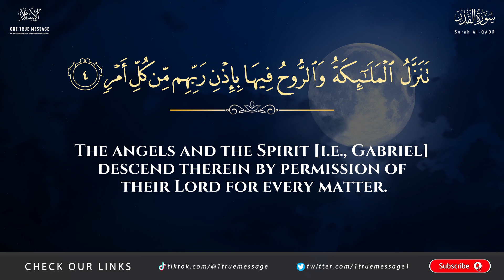Surah Al-Qadr (The Power) - Othman Kamel | BEAUTIFUL RECITATION | LAYLATUL QADR 2022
Reciter: Othman Kamel

OTHER QUERIES:

surah qadr Othman
othman al qadr
quran
surah qadr the power
arabic and english translation of al-qadr
arabic to english translation of al-qadr
quran recitation
recitation,othman al qadr translate in English
surah qadr othman English translation
muhammad,koran
one true message
meaning of suhar qadr othman
prophet Muhammad
surah,prophet Muhammad life
Othman Kamel
Othman Kamel quran
Othman Kamel quran recitation
Othman Kamel emotional
Yahya Raaby freshly grounded
Othman Kamel ramadan
Othman Kamel masjid qalam
Othman Kamel Kilburn islamic centre
Yahya Raaby jamal abdinasir othman kamel
one true message foundation
one true message shahada
surah al qadr,surah qadr othman
yahya al qadr
the victory
English translation
emotional quran
soothing quran
soothing sounds
soothing voice
powerful quran